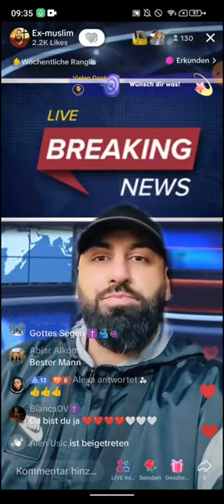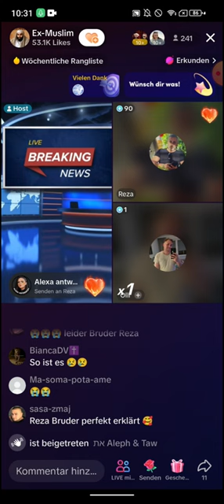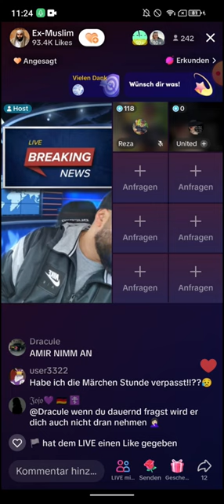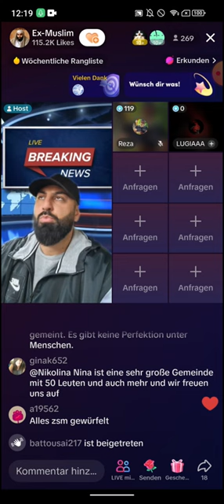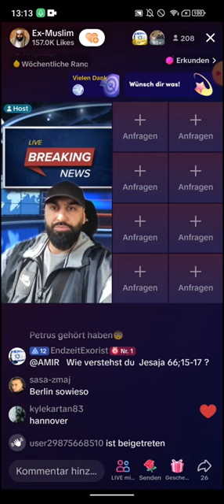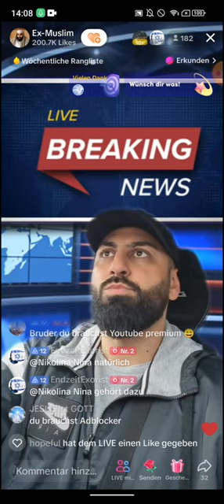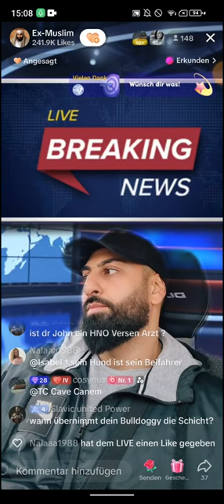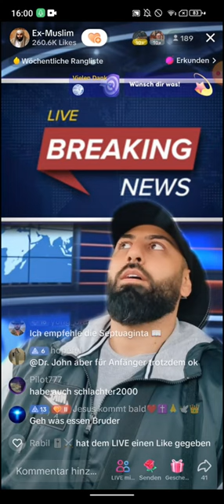DR GROßMUFTI ABU AMIR 💗 JESUS | 08.11| Abul Baraa Reaction | Reza | Psalmen